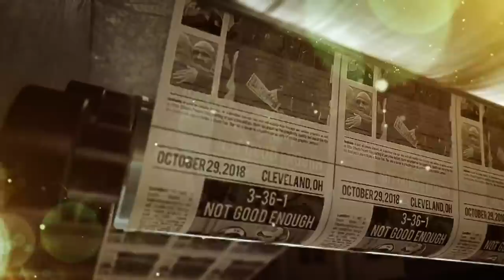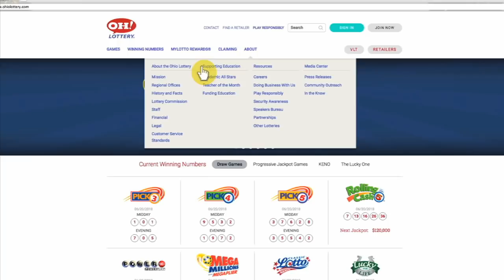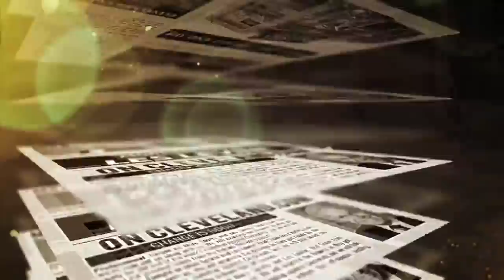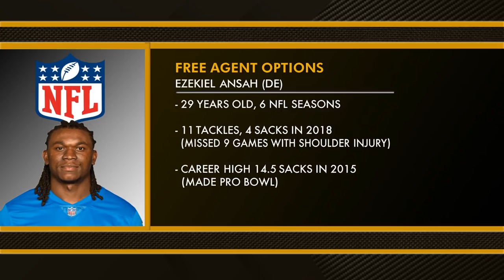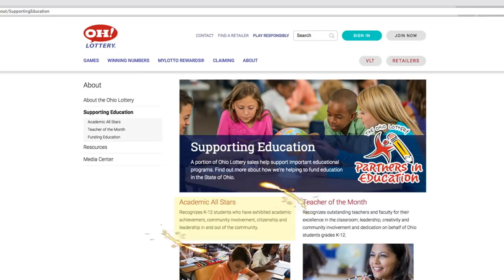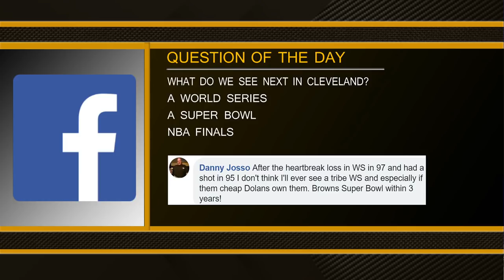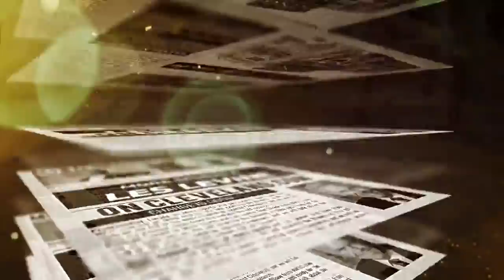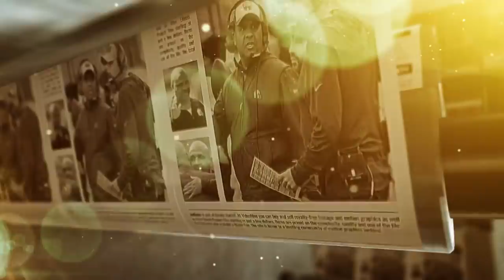More Sports & Les Levine with Bud Shaw - 2/19/19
Tonight, Bud Shaw from WKYC.com will be joining us. We will discuss whether Francisco Lindor will be with the team in the long term. Also, we will be looking at the Browns’ biggest free agency needs.